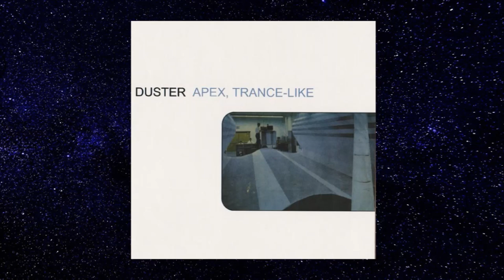Inside Out: The Story of Duster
In this week's video, I discuss lo-fi indie legends, Duster. Formed in 1996, the band has released essential records including 1998's Stratosphere and 2000's Contemporary Movement. I dive into the history of the band and all of their releases.

► More music related content coming soon here on The Music Narrative